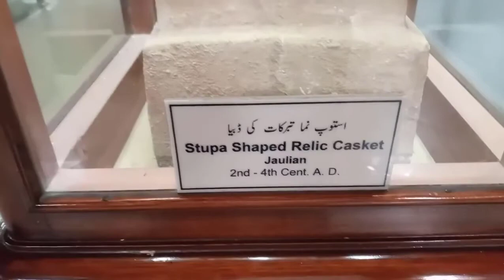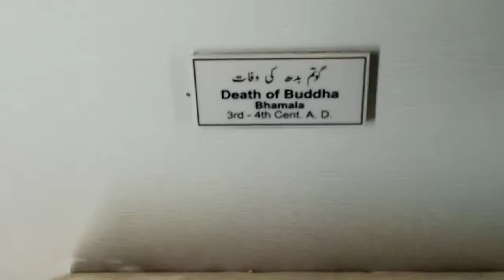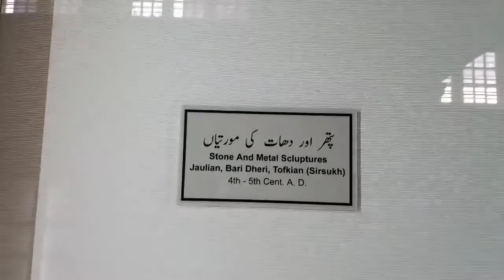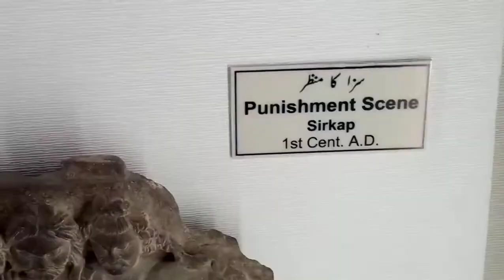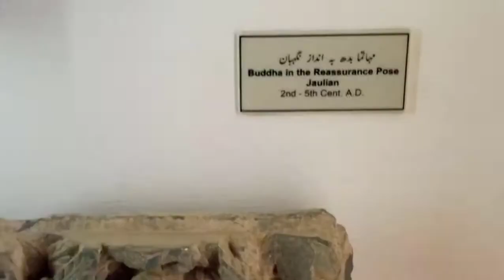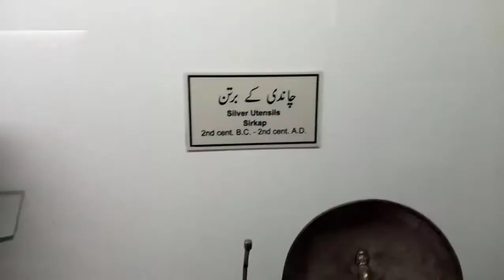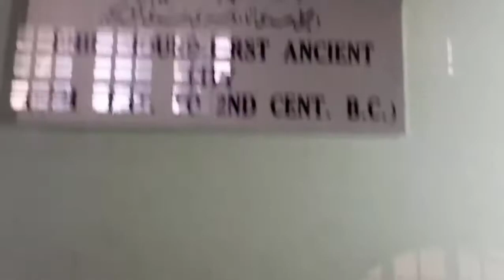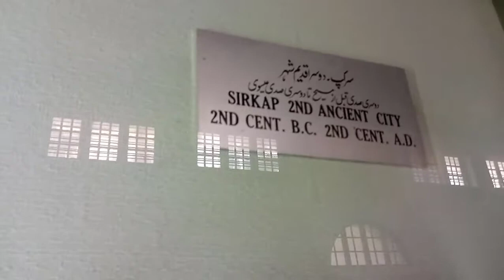Discovering the Evolution of Buddhism: A Journey through the 4th and 5th Centuries AD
The 4th and 5th centuries AD were a period of significant change in the history of Buddhism, with the emergence of new schools of thought, the development of new practices, and the spread of Buddhism to new regions.

One of the most significant events in the 4th century was the split of the Buddhist community into two major schools, the Mahayana and the Theravada. The Mahayana school, which emerged in northern India, emphasized the concept of the bodhisattva, an enlightened being who postpones their own enlightenment to help others achieve it. The Theravada school, which was established in Sri Lanka, focused on the teachings of the Pali Canon and emphasized individual liberation from suffering.

During this period, Buddhism continued to spread to new regions, including China, Korea, and Japan. The translation of Buddhist texts into Chinese began in the 2nd century AD, but it was during the 4th and 5th centuries that the religion gained significant popularity in China. The Chinese monk Kumarajiva, who lived in the 4th century, is credited with translating many important Buddhist texts into Chinese.

In addition to new schools of thought and the spread of Buddhism to new regions, the 4th and 5th centuries saw the development of new practices within Buddhism. One of the most notable was the emergence of Pure Land Buddhism, which emphasized the importance of devotion to the Buddha Amitabha and the aspiration to be reborn in his Pure Land after death.
Overall, the 4th and 5th centuries were a time of great change and development in the history of Buddhism, with new schools of thought, new practices, and the spread of the religion to new regions.

00:00-intro
00:05-history of Buddhism 4th-5th cent AD
00:21-Stupa shaped relic
00:32-The earliest stucco sculptures 2nd-5th cent A.D
01:05-Death of Buddha Bhamala 3rd-4th.A.D
01:35-Glided image of buddha proviance unknown 2nd-3rd cent A.D
03:32-Glass Bangles Bhir Mounnd, sorkap and stupa sites 4th cent.B.C 5th cent A.D
03:55-finger rings of lead Bhir Mound 3rd cent B.C.
04:40-Stone and metal Scluptures Jaulian,Dheri,Tofkian sirsukh 4th-5th cent A.D
05:05-foot rest sirkap1st cent B.C
05:15-stupa pegs nagadanta dharmarajiks 2nd-3rd cent.A.D
05:50-door jambs decorated with human figurs Dharmarakjika 2nd-3rd cent A.D.
06:34-Aphrodite Dharmarajika 1st cent A.D
06:43-Punishment Scene sirkap 1st cent A.D
07:11-A servent presenting wine cup to his master dharmarajika 1st-3rd cent A.D
07:18-A dancing Scene Dharmarajika 2nd-3rd cent A.D
07:26-Amorini Playng Musical Instruments Kalawan 2nd-3rd cent A.D
07:36-A yakshi Dharamarjiki 2nd-3rd cent A.D
07:41-Sleeping Female Dancer and Musician Dharamarjika 2nd-3rd cent A.D
08:12-Relic Caskets Taxila 1st-5th cent A.D
08:34-Relic Caskets
08:53-bodhisattva sidhartha 2nd-3rd cent A.D
09:06-Bodhisattiva Padmapani tharelli
09:14-Buddha in the Reassurance pose jaulian
09:20-Buddha in Attitude of Preaching
09:36-A worshippr And donor
09:49-A leaning Donor
09:54-Men Holding fish kalawan 2nd-3rd cent A.D
10:13-An aged hermit in hut
10:20-Silver Utensils And Ornaments
15:01-Image of the sungod
15:11-Sirkap 2nd Ancient City 2nd cent B.C 2nd Cent .A.D
16:40-Pottery from various Sites
17:17-pottery from Buddhist sites 1st-5th A.D
17:41-metal Objects